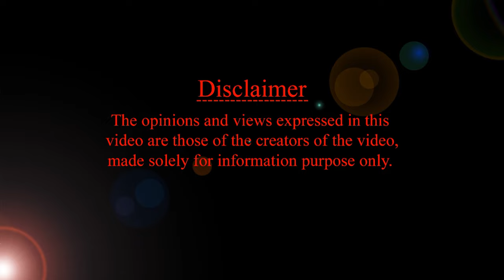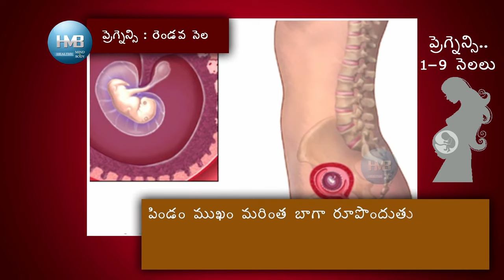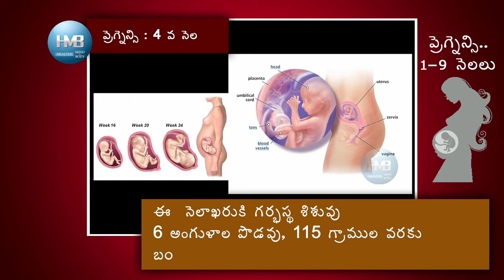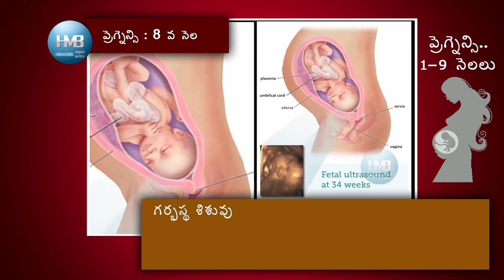HMBLiv | Women & Child Health